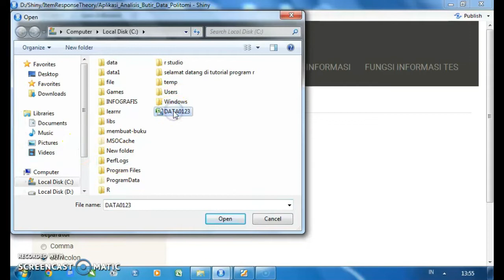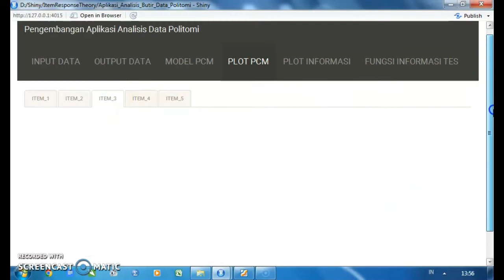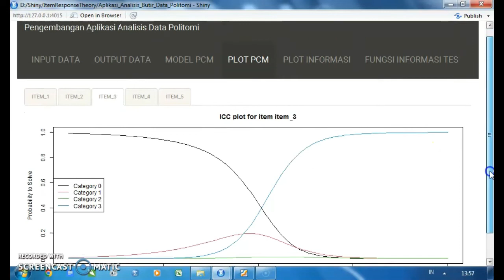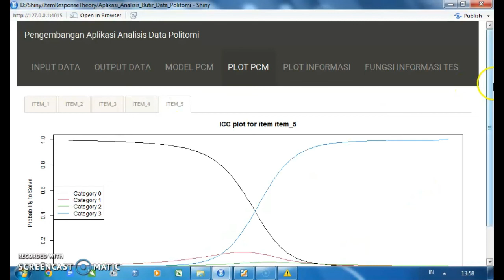Pengembangan Aplikasi Analisis Data Politomi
Selamat datang di @TutorialProgramR , berikut ini merupakan video Pengembangan Aplikasi Analisis Data Politomi